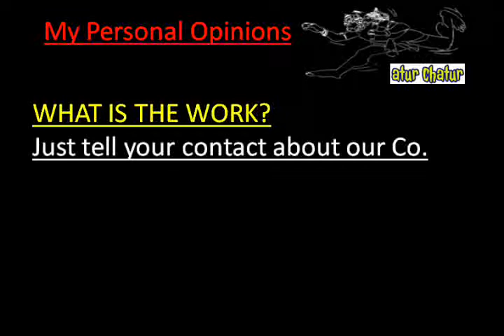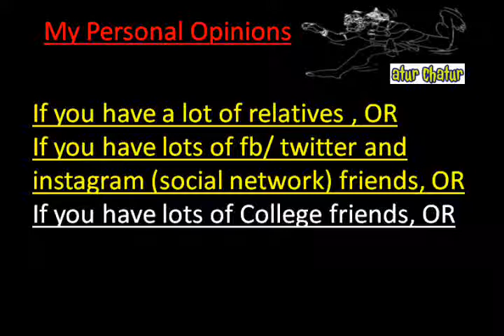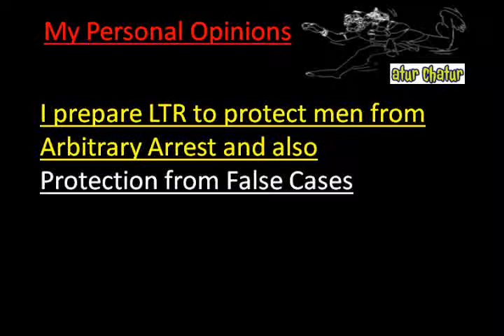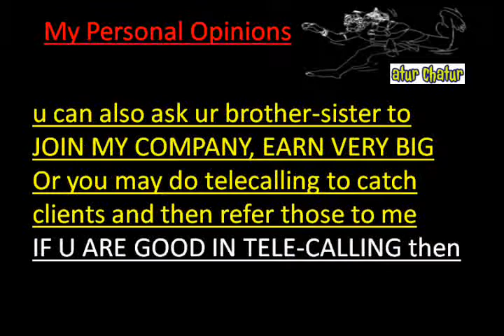मेरी कंपनी में काम करो और घर बैठे 10,000 महीना कमाओ Sikar Work from Home Job